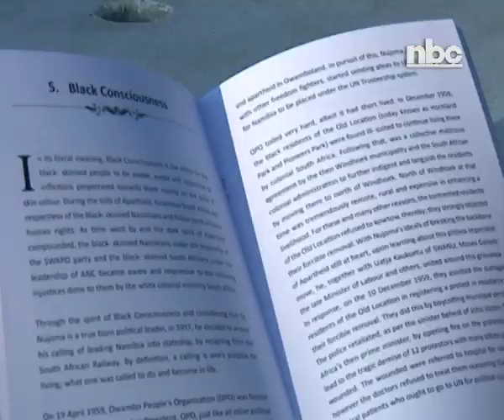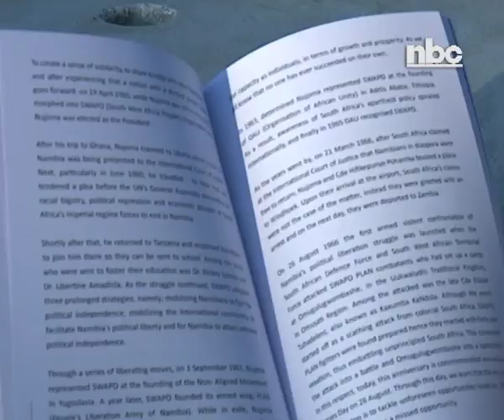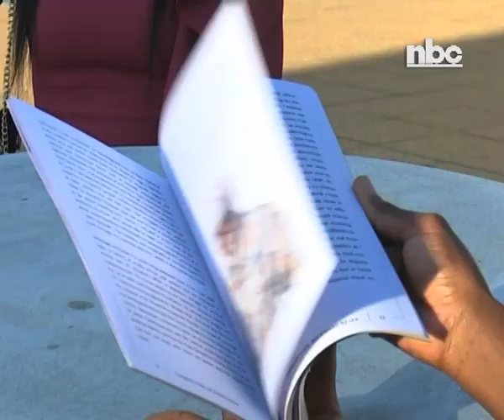Author honours Founding President Nujoma's legacy - NBC